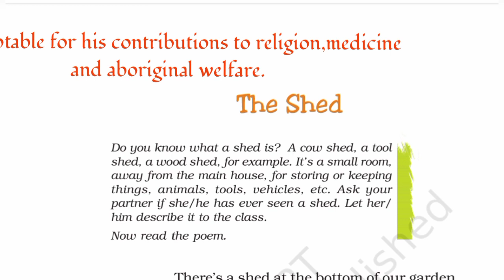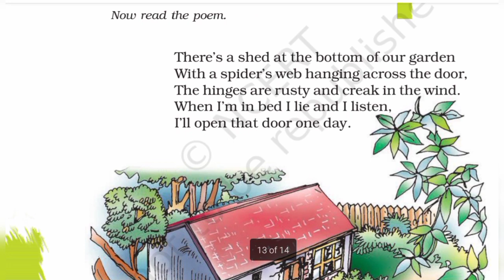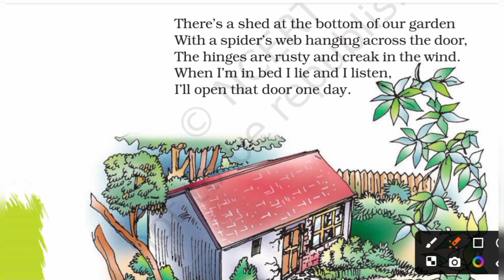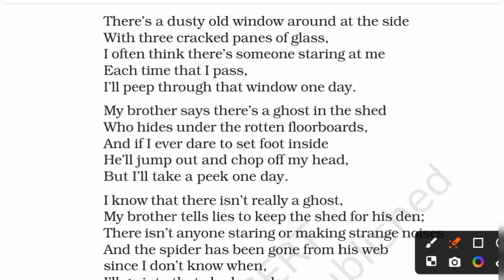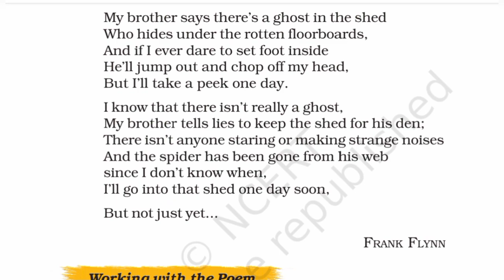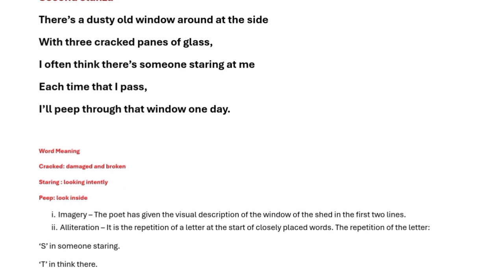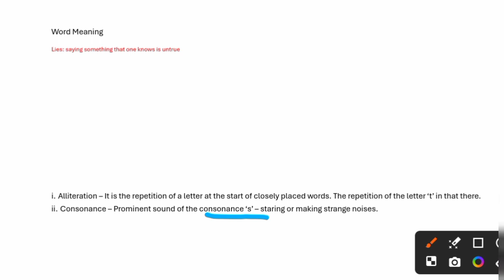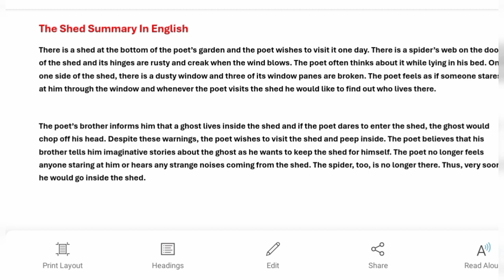The shed poem l class 7 l Ncert l Explanation in odia l with summary l poetic devices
summary of the chapter the shed
explanation of the chapter the shed
theme of the chapter the shed
explanation in odià
ncert class 7
class 7
kvs ,nvs chapter 3 the shed poem explanation in odià
oav
oav classes
cbse class 7 chapter 3 oavs explanation of the poem
the shed
ncert class 7 English
Explanation of the poetic device